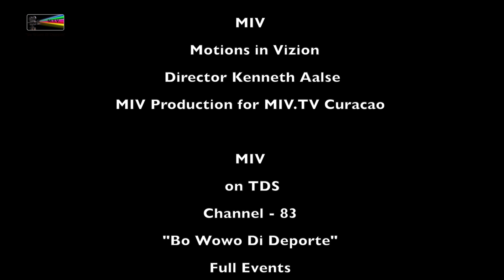Highlights Futbol FFK Kaya 6 C. Dominguito vs C. Barber 24 09 2016